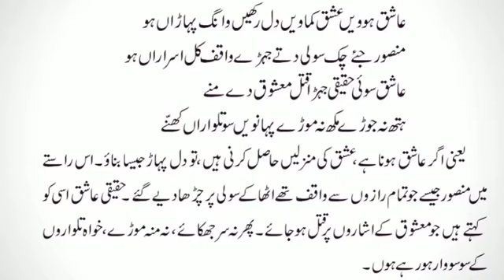اشعار: حضرت سلطان باہو رحمۃ اللہآواز: مفسر قرآن مفتی فیض الوحید قاسمی صاحب نوراللہ مرقدہ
shukriyaa everyone